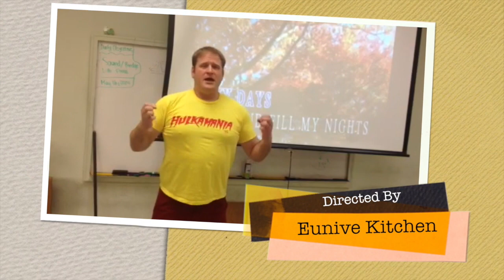Mrs. Terry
This video is about Mrs. Terry